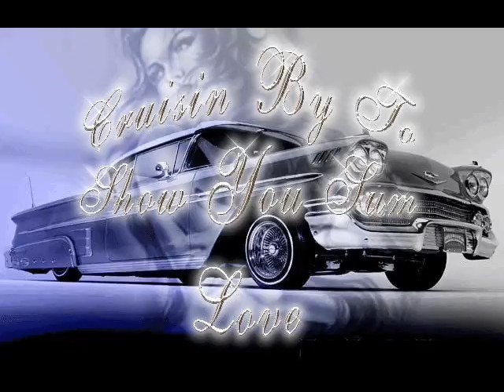the real cool sound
rare soul, real cool sound